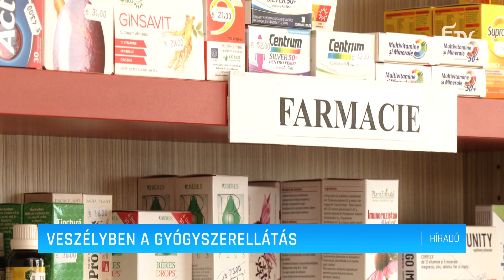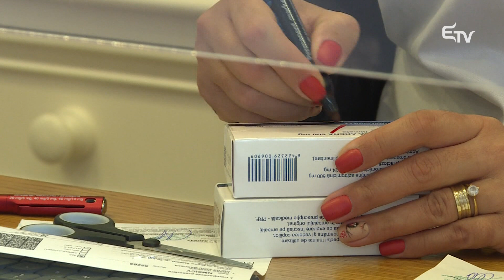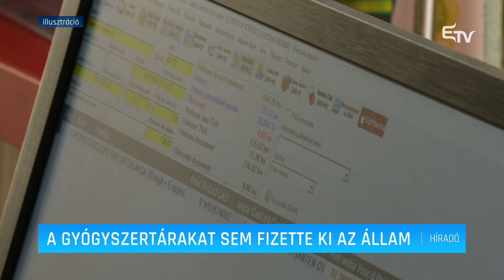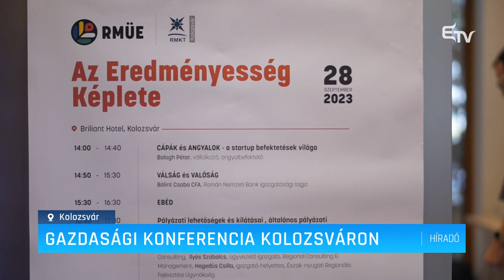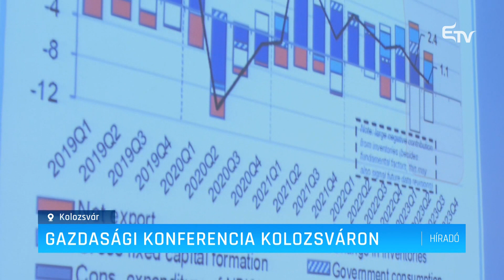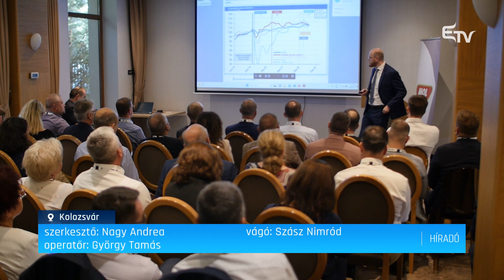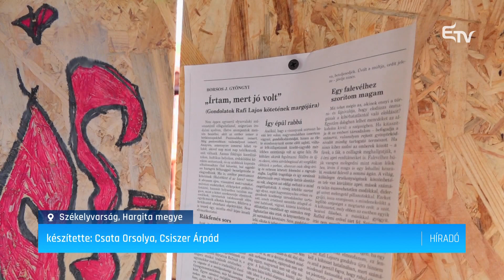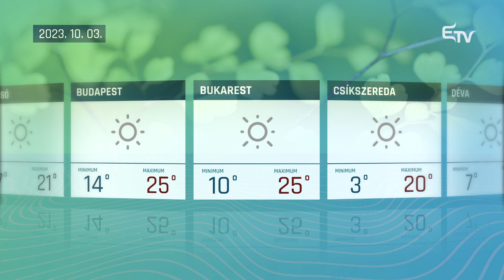Híradó 2023. október 2. – Erdélyi Magyar Televízió